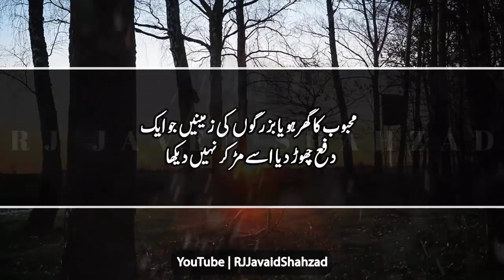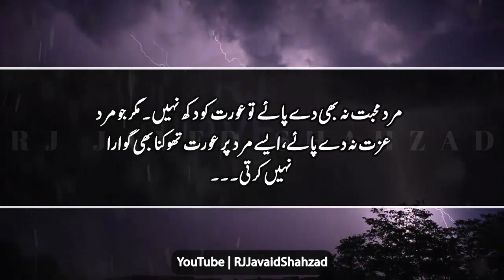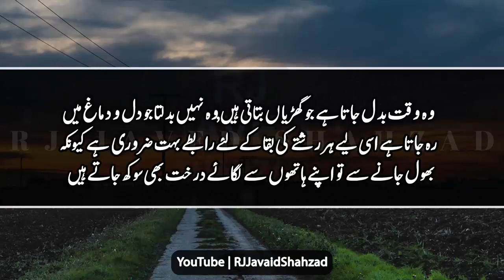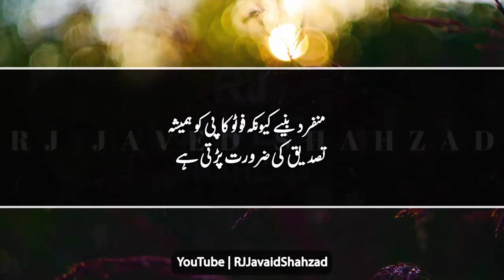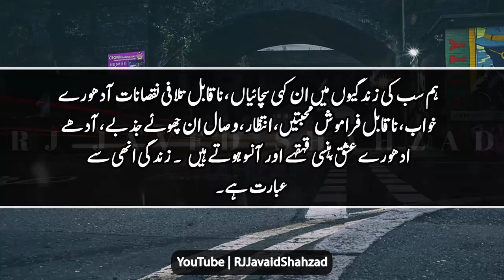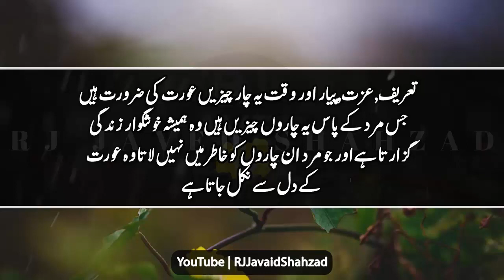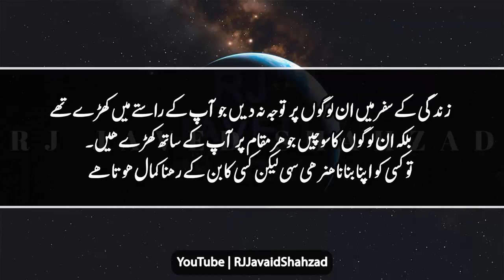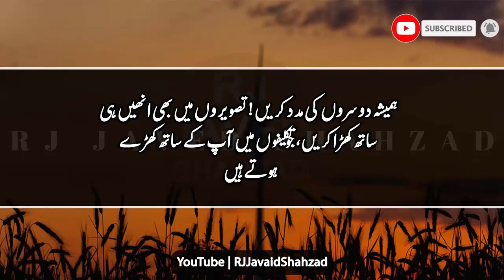Aurat ki Demand main 4 Cheezain Shamil hain | Demand of a Female From Her Husband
Dear Friends,
You should must watch this video because it will give you prediction about future for happy life and you will know which 4 things are the demand of a female. What she wants from her husband.